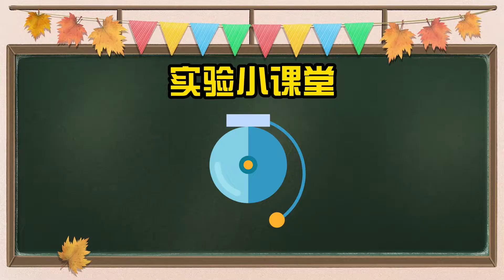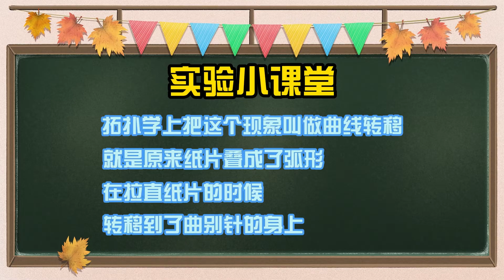The cherry experiment class started the second time. Today's experiment is a little magical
The cherry experiment class started the second time. Today's experiment is a little magical! One piece of paper can connect two paper clips in series? What is the magic of pseudo holographic projection? Let's have a look!